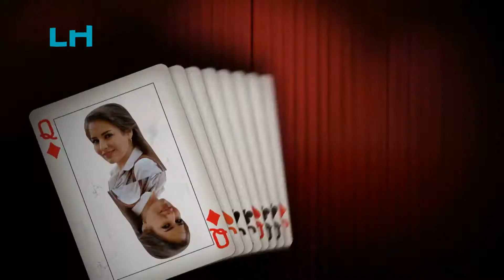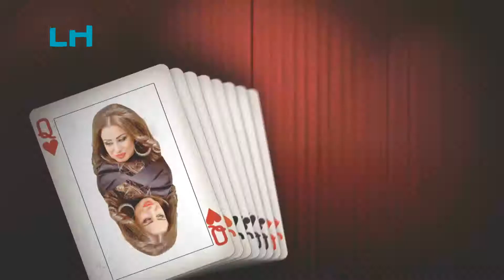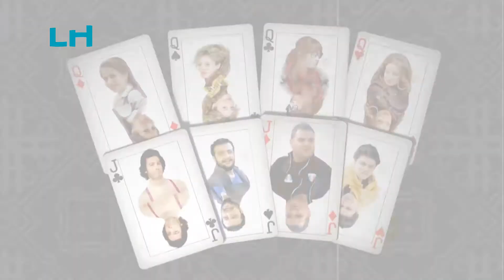برومو مسلسل فتت لعبت ... لايت هاوس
مصطفى البرقاوي